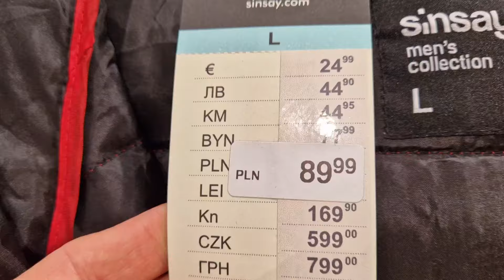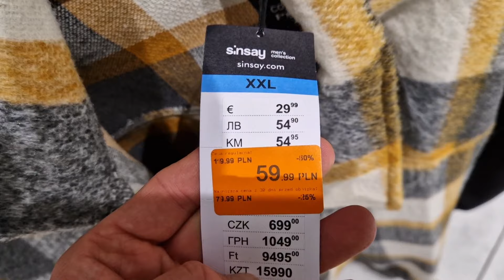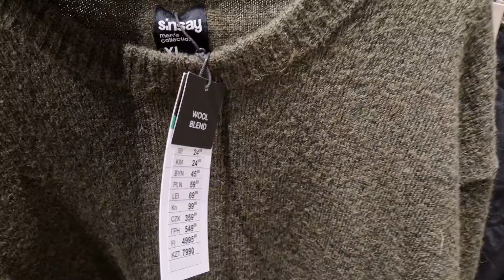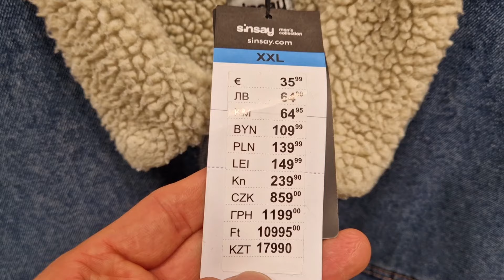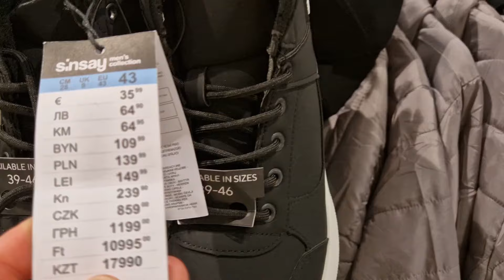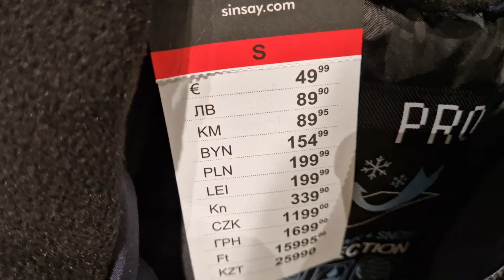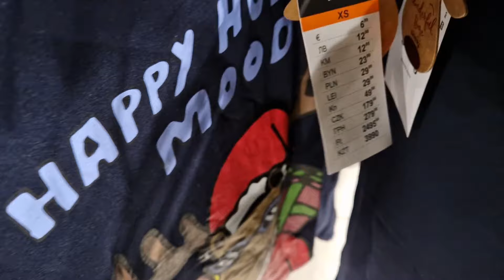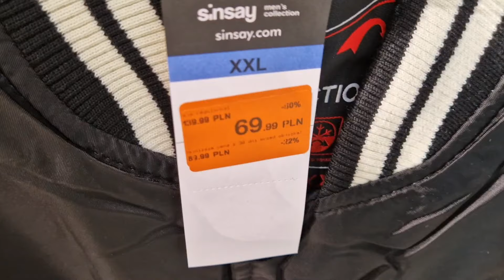SINSAY ❤️ MĘSKA NOWA KOLEKCJA UBRAŃ ❗️DUŻE OBNIŻKI CEN❗️PŁASZCZE SWETRY BUTY BLUZKI SUKIENKI ❤️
Sinsay nowa męska kolekcja ubrań, dużo nowości, duże obniżki cen, kurtki, swetry, buty, bluzki, sukienki.